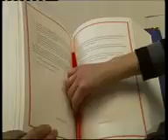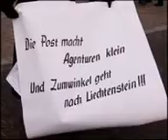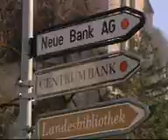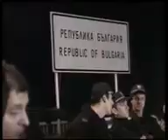Euronews Ilyukhin rus 210109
euronews janvier 2009.  redaction russe.